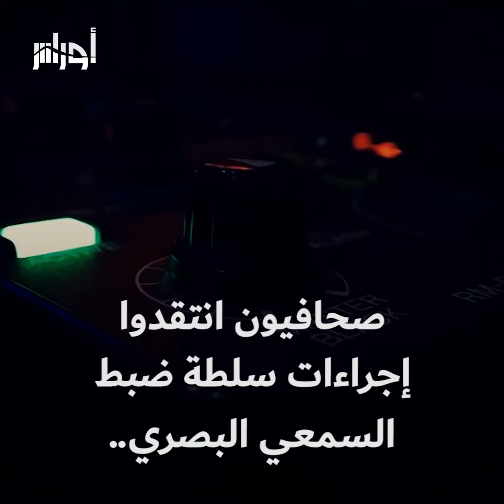عشرات العاملين في قطاع الإعلام أحيلوا على البطالة بعد قرار غلق قنوات جزائرية الأمر أثار الجدل